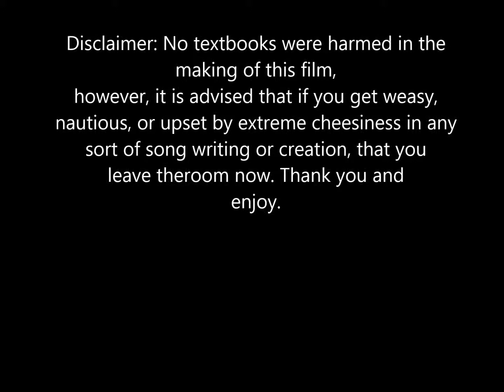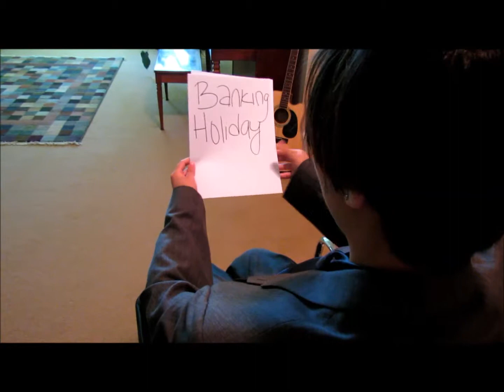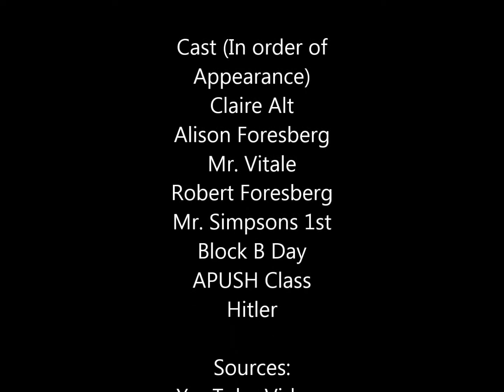Simpson/Vitale APUSH Project-1900s